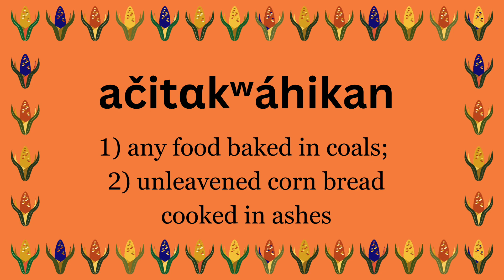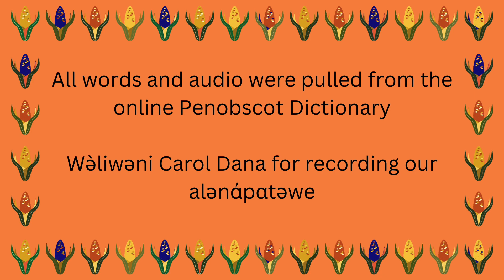skamon - pαnawαhpskewi-alαtəwéwαkan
This video was created by the Wabanaki Rematriation School (WRS transitioned to Niweskok: From the Stars to Seeds). It serves as a pronunciation guide to accompany the flyer given out at the Green Corn Ceremony in the fall of 2023.

All words and audio were pulled from the online Penobscot Dictionary

Wə̀liwəni Carol Dana for recording our alənάpαtəwe